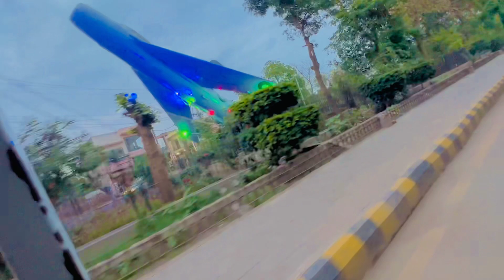Begum ki traf say surprise Gift mila 🤭